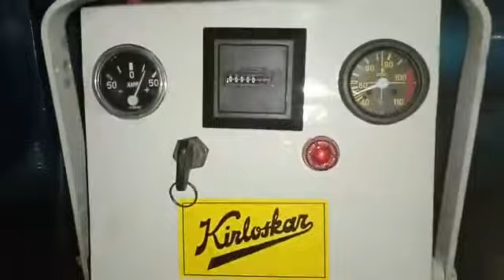Kirloskar 30 Kva generator {RB33}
Silent 30 Kva Kirloskar generator starting after full completion!